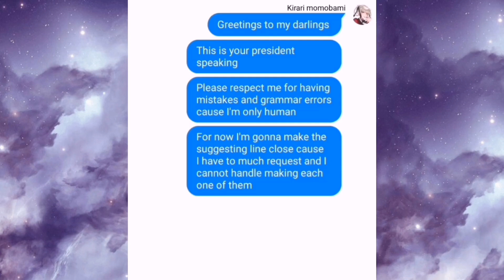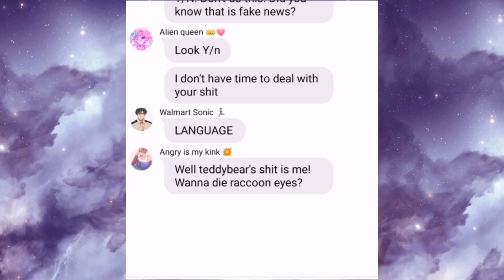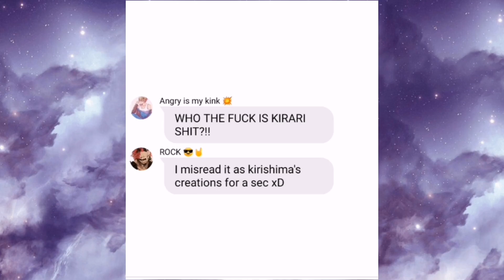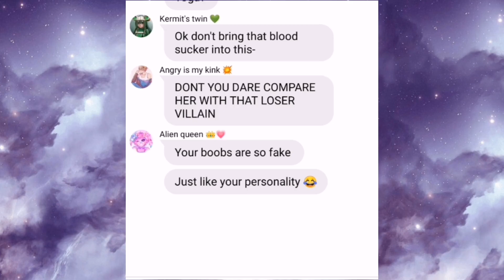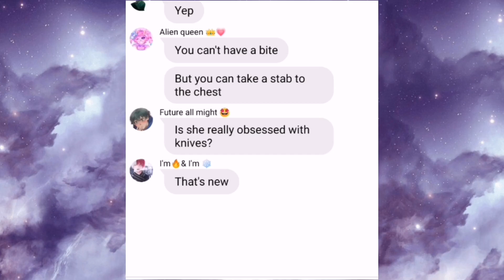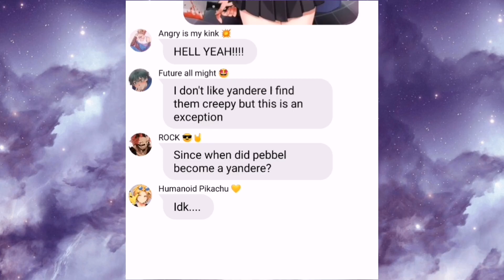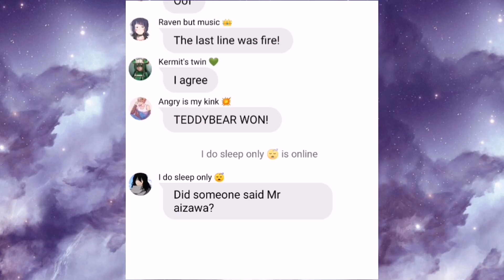Mina vs Y/n rap battle - BNHA/MHA lyrics prank ft Y/N (StrawberrySana)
I think we all agree you being born was a mistake~

Ana oop-